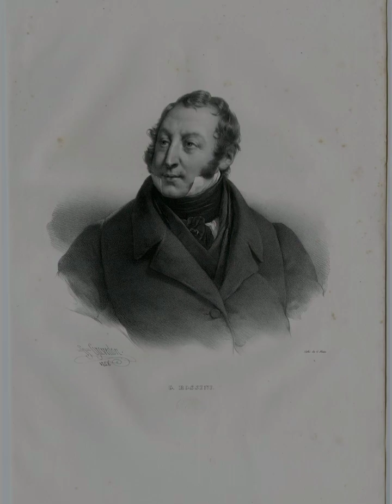Update on Classical Music Composer pictures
Merry Christmas, everyone. Also, this is an update on Classical Music Composer pictures. Thank you. Peace.